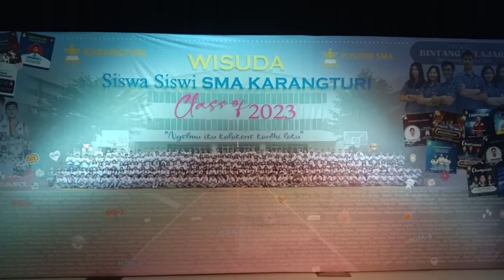Akhirnya Semua Bahagia😍 ||Keseruan Wisuda Siswa SMA Karangturi - Pasukan Pinggir Tambak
Inilah keseruan acara wisuda siswa SMA Karangturi Semarang pada Sabtu, 3 Juni 2023.
Ada tangis haru, bahagia bercampur jadi satu.
Pasukan pinggir tambak sebutannya...